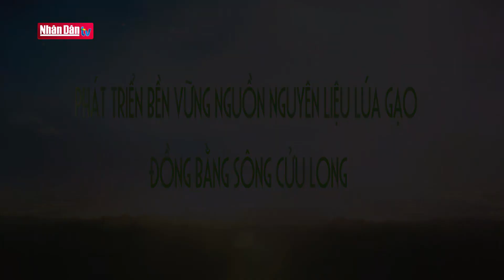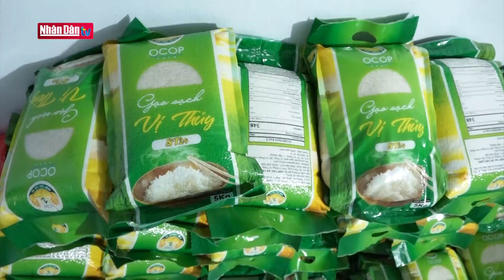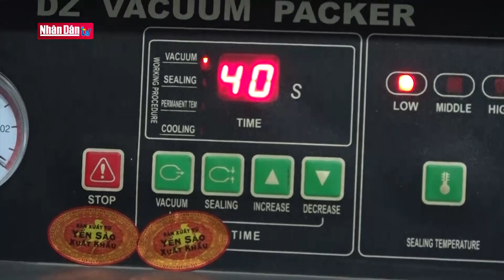Phát triển bền vững nguồn nguyên liệu lúa gạo đồng bằng sông Cửu Long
Phát triền bền vững nguồn nguyên liệu lúa gạo đồng bằng sông Cửu Long | Truyền Hình Nhân Dân
1. Dự Báo Thời Tiết Hôm Nay